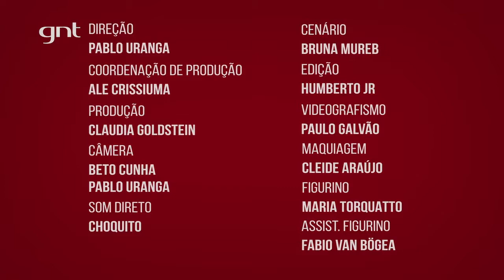Se Arrume Comigo, Mariana Rios e Anna Lima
As amigas Mariana Rios e Anna lima se dividem na missão de produzir uma maquiagem onde o lápis marrom é uma estrela. A dica é perfeita para quem gosta de economizar nos produtos e usa apenas o necessário.